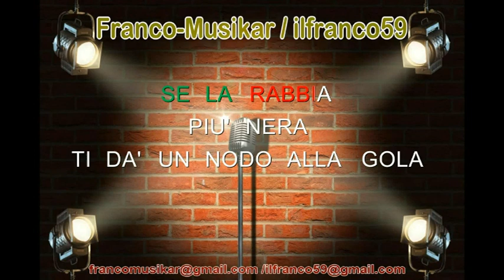Per Chi Piangere - Karaoke